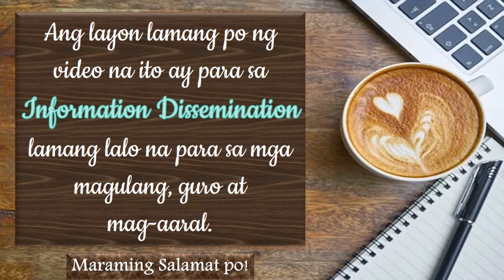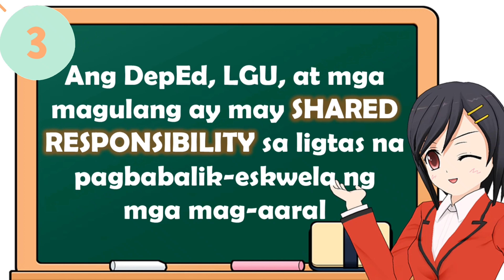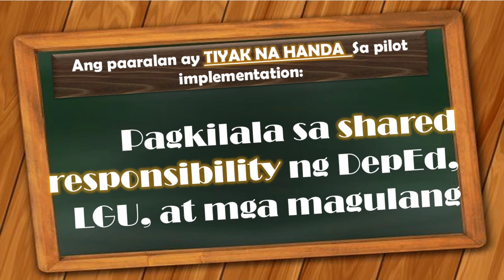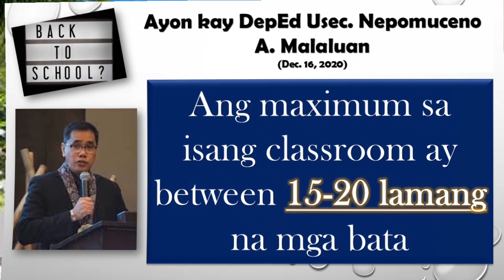Face to Face Classes sa 2021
Ang dahil po ng video na ito ay para  sa Information Dissemination  lamang para sa mga mga Pilipino lalo na sa mga Magulang, Guro at mga Mag-aaral.

Ayon sa Department of Education o DepEd may mga dapat tandaan para sa isasagawang Face to Face classes ngayong darating na taong 2021.

Ang isasagawang Pilot Implementation ng Face to Face classes na inaprubahan ng Pangulong Rodrigo Duterte noong nakaraang December 14, 2020 ayon sa rekomendasyon mg DepEd.

Ang pilot implementation ay sa mga piling paaralan lamang sa mga lugar na mababang kaso ng Covid 19.

Dapat ang mga lugar na ito ay nasa ilalim ng MGCQ .

Inaasahang isasagawa ito sa darating na Enero 2021.

Narito ang mga dapat tandaan:

Boluntaryo ang pagpasok ng mga mag aaral na may pagpapahintulot ng magulang at dapat mayroong written consent ng magulang o guardian man.

Dapat ay nasa ilalim ng Low Risk area ang lugar .

Ang DepEd, local government at mga magulang ay may shared responsibility sa gagawing ligtas na pagbabalik eskwela ng mga mag aaral.

Marapat na may nakahandang Management Plan para sa mga mag aaral at sa paaralan.

Ayon din kay DepEd Usec. Nepomuceno A. Malaluan, ang bilang ng mag aaral sa isang klase ay 15 to 20 lamang.

Marapat na ang lahat ay may ipatupad na Safety and Health Standards gaya ng Social Distancing, pagsusuot ng Face mask at face shield.

Ipapatupad din amg Frequent Handwashing at symptom-based screening sa mga bata o mag aaral.

Maraming salamat po at pls keep safe everyone!

face to face classes sa 2021? anong mga dapat malaman,